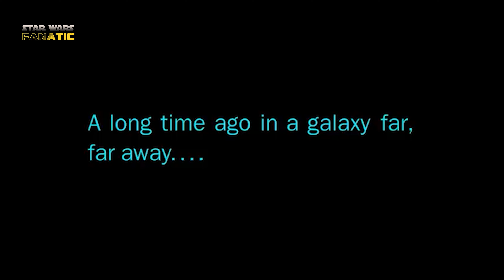AHSOKA TANO SERIES EXPOSED! What's REALLY Going On?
WHAT IS ACTUALLY GOING ON IN THE AHSOKA TANO SERIES THAT WE DON'T SEE AT FIRST? THIS VIDEO IS ALL ABOUT THE LOOK AND FEEL OF THE AHSOKA SERIES AND HOW IT IMPACTS THE CHARACTERS OF THE SHOW. AND REMEMBER...THE NAME IS CHANGING SOON..."THE OUTER RIM"